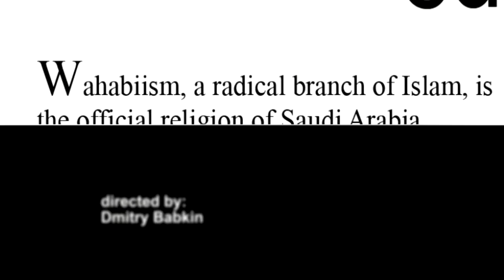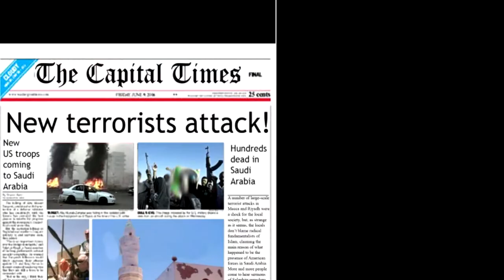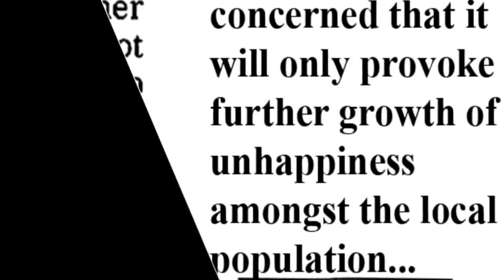Warfare - Gameplay PC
Plataforma: PC
Género: Estratégia

Skype: ♥ ccK0B1
Youtube Partner: ♥ Fullscreen
▬▬▬▬▬▬▬▬▬Comentário▬▬▬▬▬▬▬▬▬▬▬▬▬▬▬